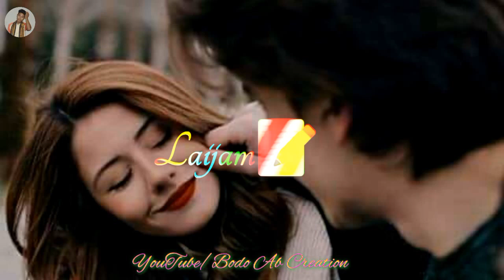Nwngkwo Gwsw Kangblanw(New bodo whatsApp status video)2022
New bodo video2022
Bodo new video
Bodo video
New bodo whatsApp status video
New bodo shaiyari
Bodo romantic video
Heart touching bodo video
Bodo ab creation
WhatsApp status video
Broken bodo video
Bodo sad video
New bodo sad shaiyari
Bodo video
New bodo
New video
New bodo funny video
New bodo funny comedy
Bodo comedy
Bodo funny
Funny bodo video